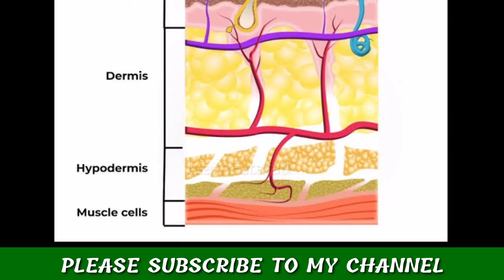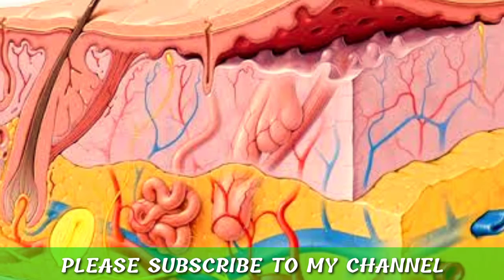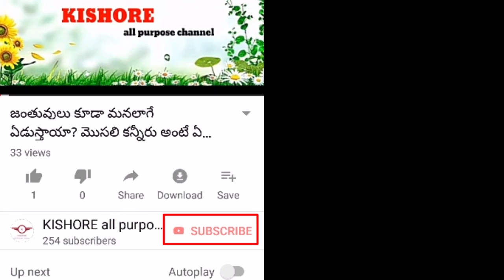Why is the palm red when you close the torch light with the palm?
FOR MORE VIDEO'S LIKE...
1) ఏ పక్షి తన పిల్లలకు పాలు ఇవ్వదు. కానీ గబ్బిలం తన పిల్లలకు పాలిస్తుంది. ఇది నిజమేనా?
2) రక్తము ఎందుకు ఎర్రగా ఉంటుంది?
3) వర్షపు చినుకులు ఎందుకు గోళాకారంగా ఉంటాయి
4) చేపలు నిద్రపోతాయా? చేపలు ఎగురుతాయా?
5) Bank postoffice మీద పంది బొమ్మ ఎందుకు ఉంటుంది?
6) డెంగ్యూ వ్యాధి లక్షణాలు, చికిత్స ఏమిటి?
7) అరటిపండు, బొప్పాయి, పుచ్చకాయ గింజలు వల్ల లాభాలు ఏంటి?
8) జంతువులు మనలాగే ఏడుస్తాయా?
9) Horlicks ని ఎవరు కనిపెట్టారు?
10) పరీక్షల్లో ఎక్కువ సార్లు అడిగిన GK ప్రశ్నలు జవాబులు

ఇలా చెప్పుకుంటూ పోతే ఎన్నో.